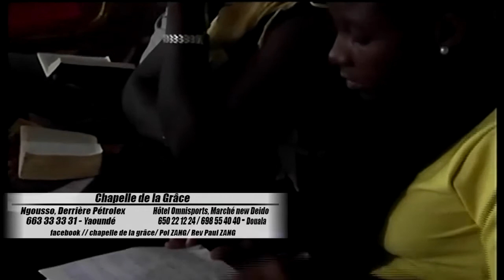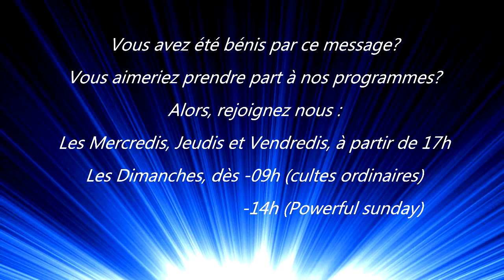MARANATHA -2- (LES MYSTERES DU ROYAUME) - - REV PAUL ZANG